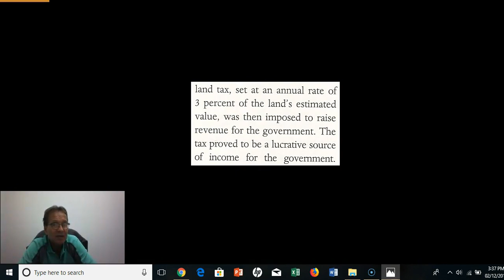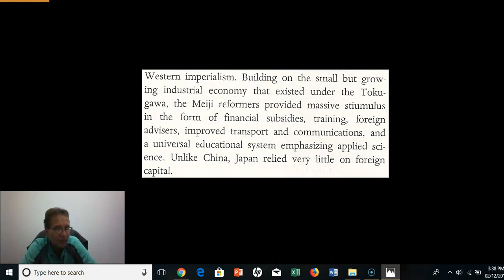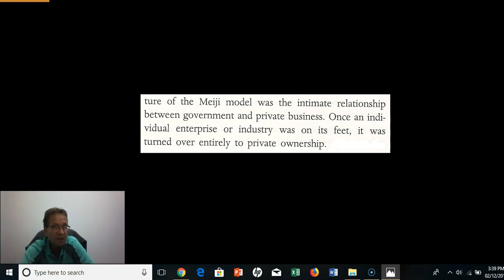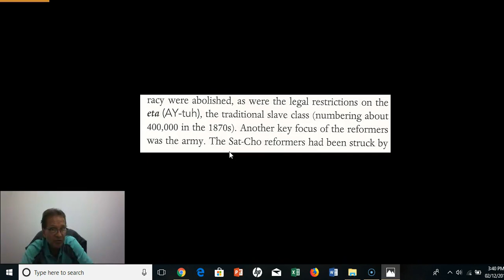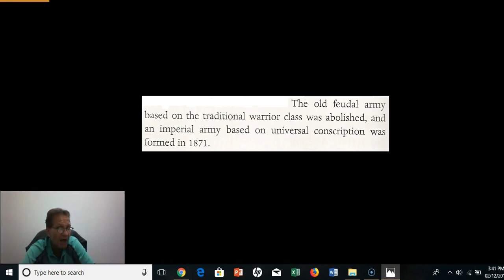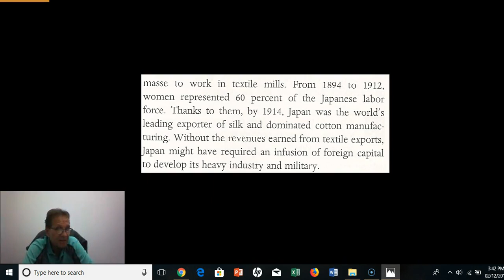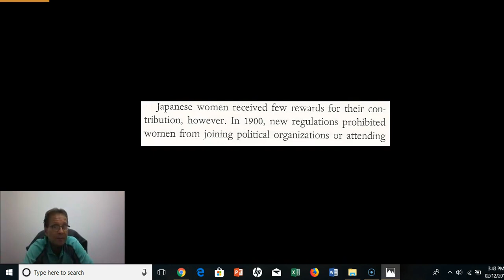4 HI 122 C 22 Part four Industrialism in Meiji Japan